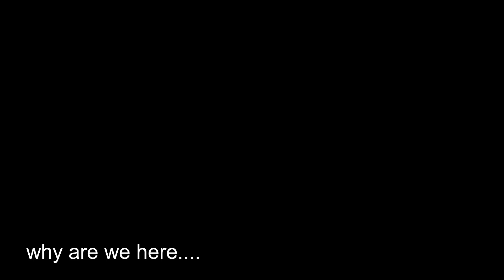she wants to threaten men